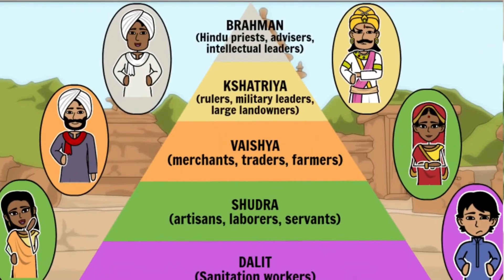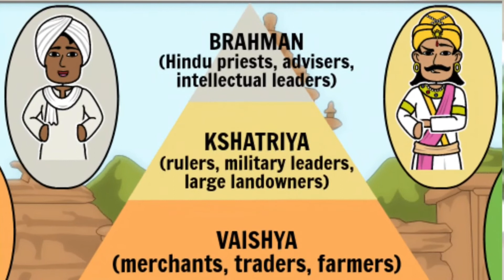Am I Loyal To The Right People || Dr Saurabh Chaudhuri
We usually approach God when we need something. If we get it by praying to him, we feel our faith vindicated. But suppose the opposite happens: we start losing the things we need. We may feel like going away from God. If we do that, we will lose a great opportunity.  To understand what the opportunity is, we need to recollect some essential spiritual truths. First, we are souls; we are parts, and God, Krishna, is the Whole (15.07). As long as we aren’t lovingly connected with him, we are dragged toward various worldly objects in a vain search for pleasure. Second, he is our greatest need; he is the underlying attractive principle in everything that attracts us (10.41). Third, the things we hold dear as our needs may take us away from him if we become too attached to them.

𝐀𝐁𝐎𝐔𝐓 𝐌𝐘 𝐀𝐏𝐏
Hello Everyone,
           In this app, I will be putting all my training programs free and paid and Weekly Wednesday Mastermind Meetings. These topics are not on YouTube because of being customized and personal training sessions. The various topics covered will be
1) Wealth Building
2) Career Growth Counselling and Guidance
3) Health and Wellness
4) Emotional and Mental Health
5) Relationship Handling
6) Financial Management
7) Pre and Post Marriage Counselling
8) Yoga
9) Meditation
10) Spiritual Counselling and Contribution to Society.

How to lose weight in the right way! Weight loss कैसे करें ? by Dr. Saurabh Chaudhuri

About Me:
Dr. Saurabh Chaudhuri is MBBS, MD University Examinations topper, with the highest All India CBSE, score in Biology in Class 12th
He is an Author, Counsellor, Digital Spirituality Entrepreneur, Face Reading Guru and Life Coach and Ancient Indian Vedic Ambassador
International Certified Courses in Neuro-Linguistic Programming (NLP) by Richard Bandler, Heal your Life (HYL) by Louis Hay, Mind Map and Fast Reading by Tony Buzon, Sound Therapy, Graphology, and Nutrition.
He has authored a book on Radiology by Lambert Publications, Germany, and given classes in various Medical and Engineering Colleges including IITs and NITs, and addressed more than 5 lakh students till now.
He became Professor and Head at a very young age of 35
He is currently the Director of Bhagavad Gita Academy and Chairman of ISKCON Ranchi.
He has addressed officials of various corporate companies like Infosys, Cognizant, Tech Mahindra, and others.
Post Corona outbreak, he is working towards digital spirituality entrepreneurship for serving the nation and educating the society at large.